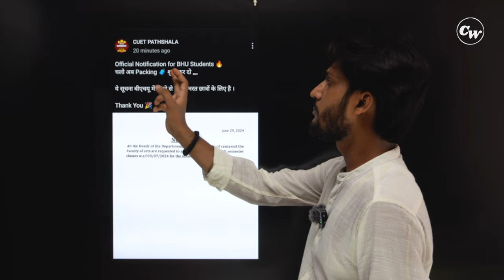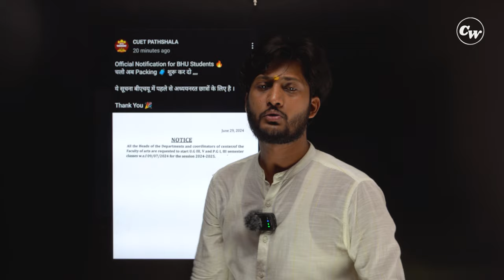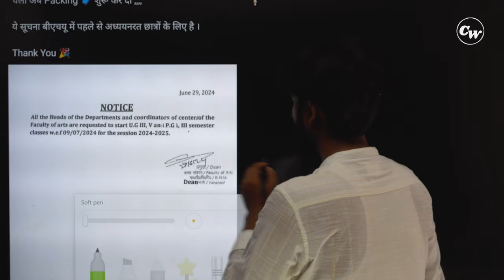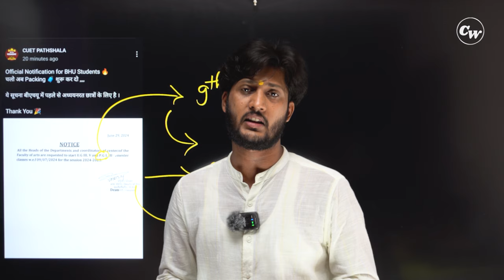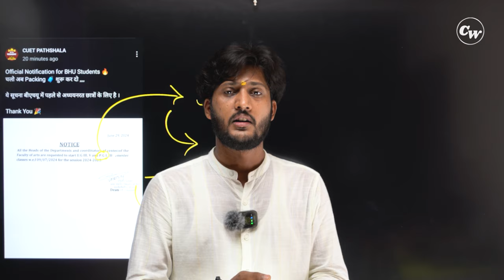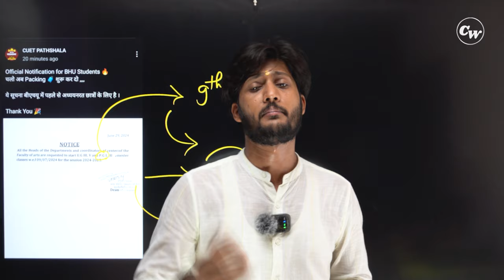BHU PG Admission 2024 ( New Session) Classes कब से शुरू होगा ? Finnally BHU कब आना है ? Must Watch 🤗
*COUNSELLING WALLAH*

*Expert Support:*
- 24/7 Availability
- Personalized Guidance
- University Selection

*Subscription Details:*
- Duration: 15 Days
- Fee: ₹50
- Payment Modes: Phone Pay, Google Pay, Paytm

1. Make Payment using your preferred mode
2. Send Screenshot of Payment Receipt to 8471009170
3. Our Team will contact you via call to address all your queries